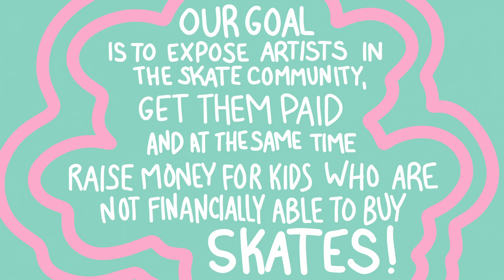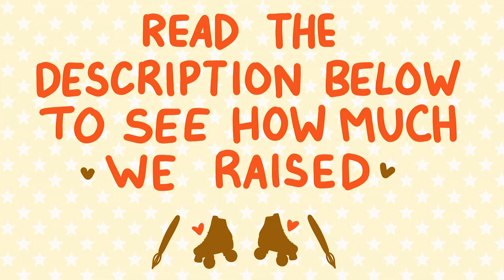The Moxi Artist Initiative Fundraiser Project - November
Each month, until the end of the year, we are sharing our platform with 5 different artists who skate to have their skate themed artwork featured on our Teespring merch.

Our goal is to expose artists in the skate community, get them paid and at the same time raise money for kids who are not financially able to buy skates!

The money raised from the merch sold on Teespring will be split 50/50 between the artist and an organization serving underprivileged youth.

Last month, October, we raise $633.68 in total profits!

Check out next month’s video to see how much in funds were raise for the month of November!

At the moment, we are not looking for artists for this specific project but if you are an artist and are interested in working with us, please email us your existing portfolio to :)

Animation + Edit: Leanna Bacani @blackvoid